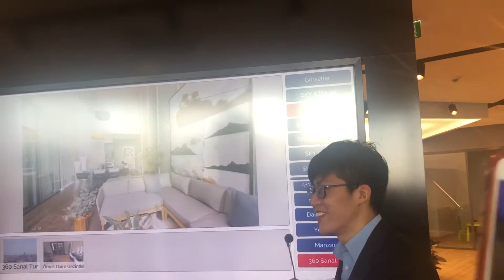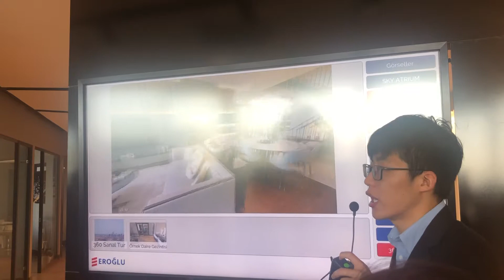2019年10月20日土耳其伊斯坦布尔房产项目介绍